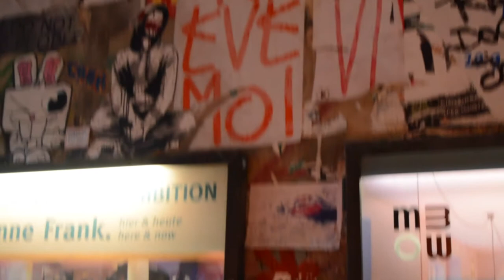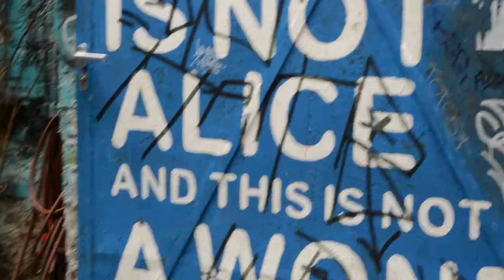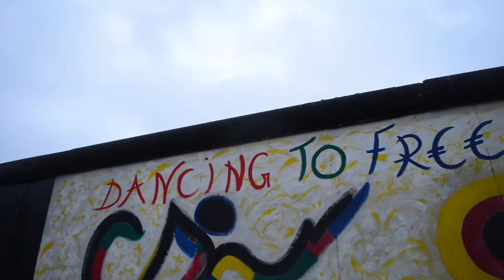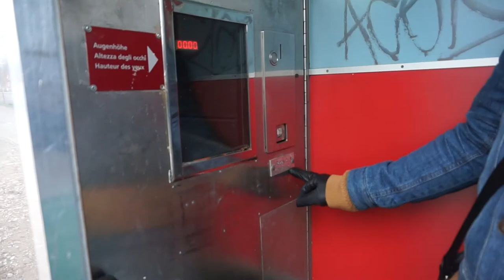Berlin Travel Vlog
Vlog from my first time visiting Berlin. All the places we visited in the vlog are listed below along with all my outfits from the trip.

Haus Schwarzenburg
Brandenburg Gate
East Side Gallery
Holocaust War Memorial
Berlin Fashion Week
Premium Exhibitions

C L O T H I N G

(Please note links for clothing are monetized)

Black Stripe Oversized Knitted Jumper
Black Velvet Boots- Primark Similar
Velvet Leggings- F&F
Jeans- Zara similar
Block Stripe Rust Jumper- New Look
Pink Jumper- Similar
Baker boy- Topshop
Beret- Topshop
Puffer Coat- Miss Selfridge
Fur Coat- Old Similar
Rainbow Jumper (
Sheer Top